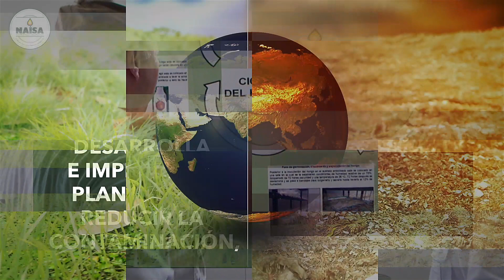La ecopalmera sostenible con el medio ambiente